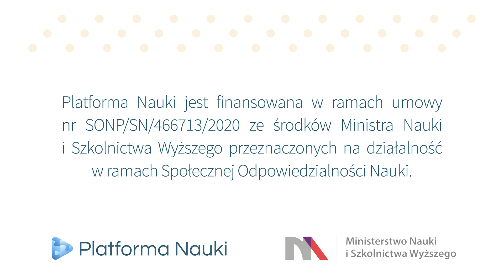Łączność, która ratuje życie - historia walkie talkie